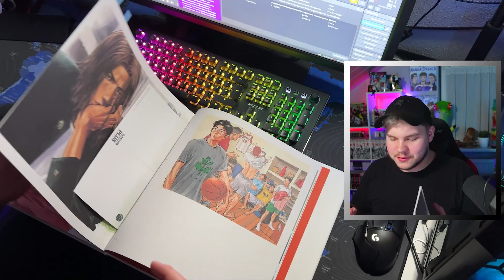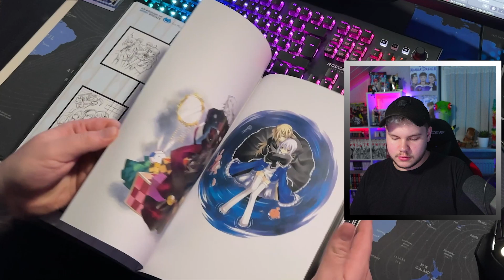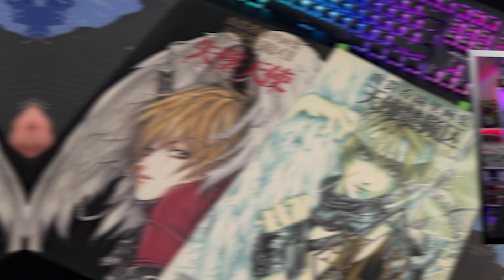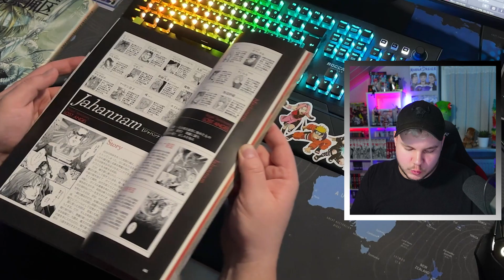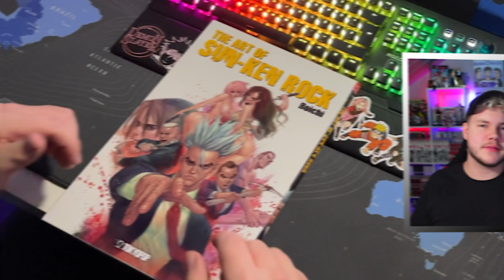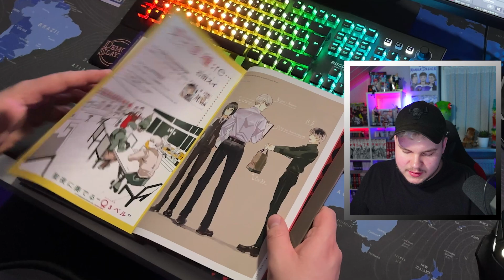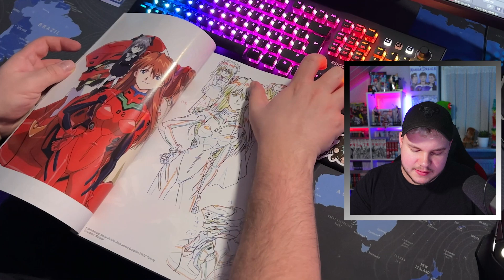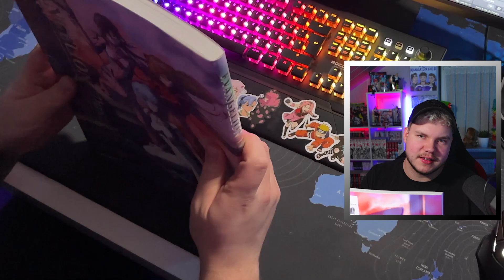Meine KOMPLETTE ARTBOOK SAMMLUNG! | Dezember 2023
Hey Leute,
hier ist meine Komplette Artbook Sammlung Stand Dezember 2023. Sammelt Ihr Artbooks und wenn ja welche? Schreibt es gerne in die Kommentare! :)